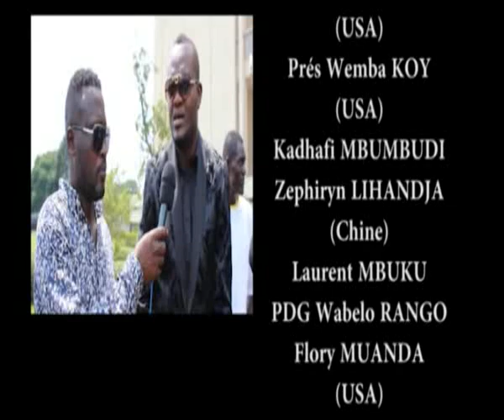LES MUSICIEN DU FEU KING KESTER EN PRÉFÈRENT KOFFI OLOMIDE QUE WERRASON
DE CMLIVE:
LES MUSICIEN DU FEU KING KESTER EN PLEIN PRÉPARATION D'UN NOUVEL ALBUM